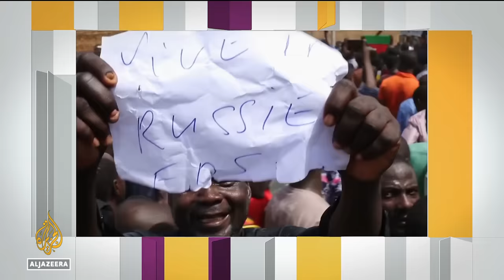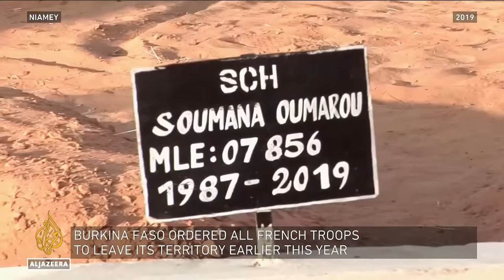Are French efforts to reset ties with Africa failing? | Inside Story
Niger has seen rising anti-French sentiment since its military deposed the president and took power.
The former colonial power appears to be losing its influence in the Sahel and other African countries.
That's despite President Emmanuel Macron's early promise on taking office to reset ties with the continent.
So, what's behind this shift? What role has Macron played? And where do French-Africa relations go from here?

Guests:

Jacques Reland - Senior Fellow, Global Policy Institute think-tank.

Anne Giudicelli - Political and Security Risks Consultant at Terrorisc, former French diplomat

Marisa Lourenco - Political and Economic Risk Analyst.